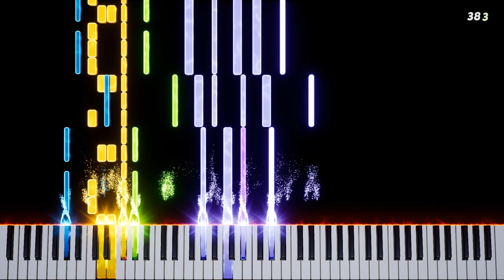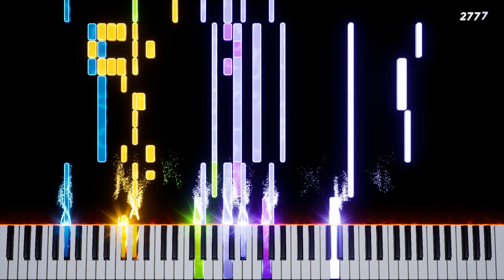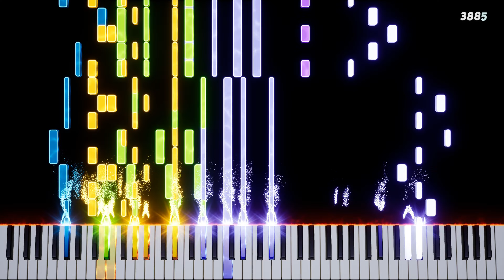Night In The Woods - Die Anywhere Else | Piano Render | 4K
Night In The Woods - Die Anywhere Else